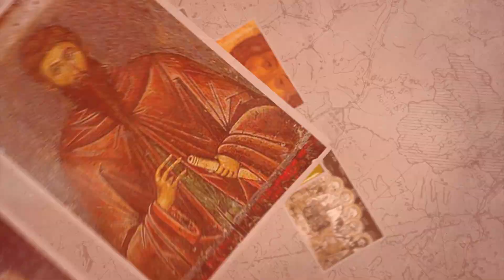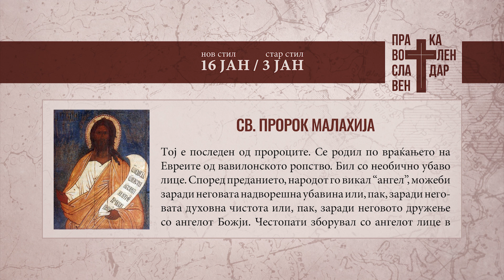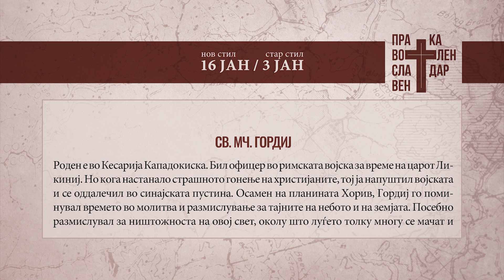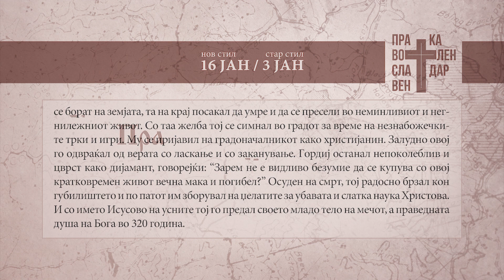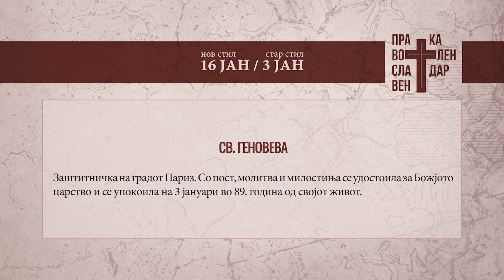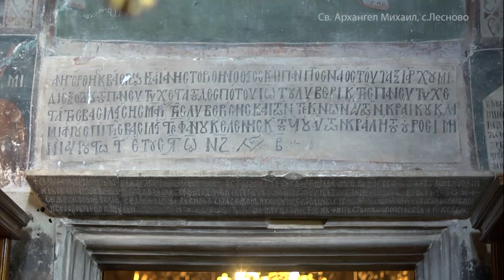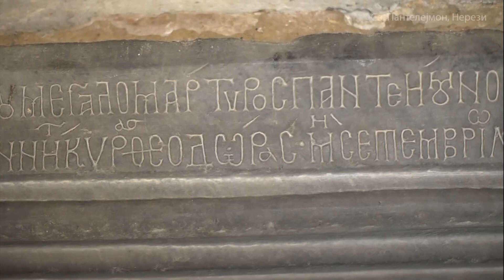Православен календар 16 јануари 2024